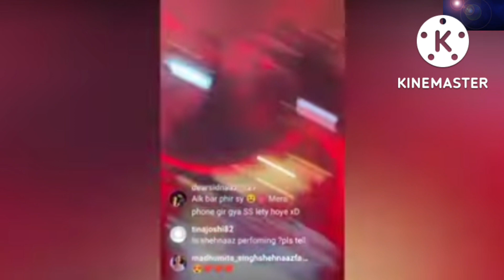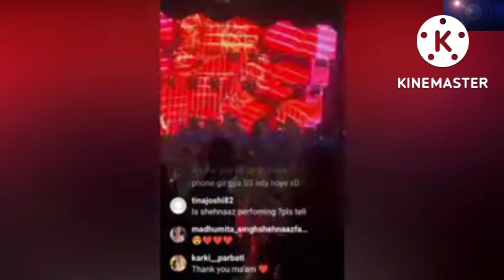दुबई इवेंट में शहनाज गिल का दिखा जलवा....Shahnaz Gill's performance in Dubai event...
Anu New Update.